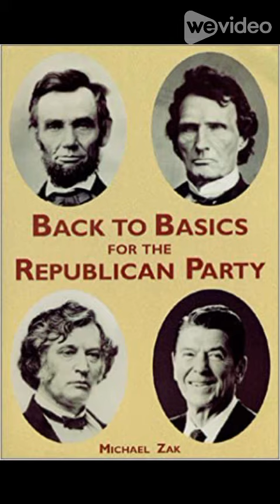Theodore Roosevelt at dedication of the Cannon House Office Building